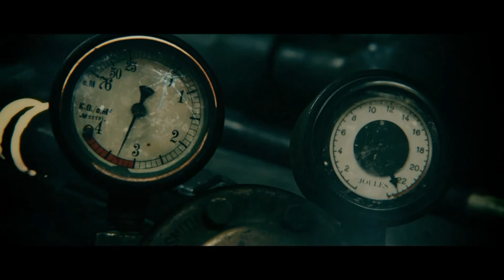Year Of No Light - Stella Rectrix (HD fan-made music video)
Band:  Year Of No Light
Song:  Stella Rectrix

Video:  Lovett's Eye of the Storm directed by Christopher Alender